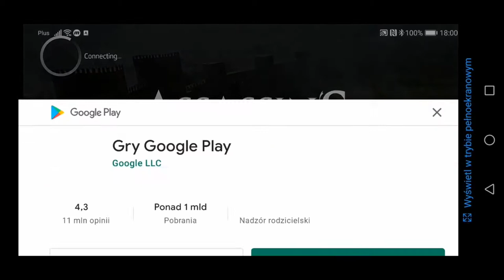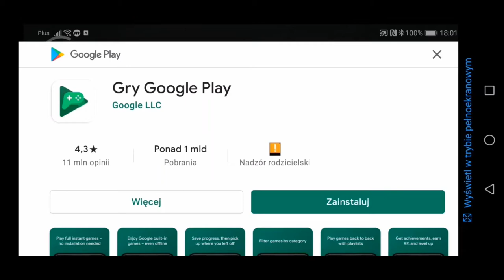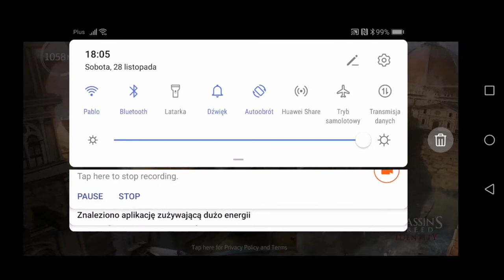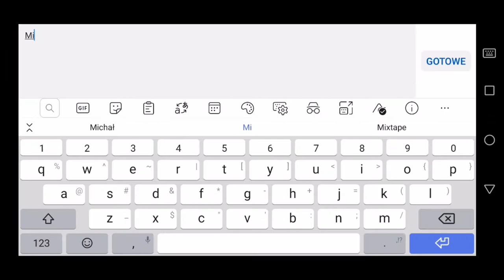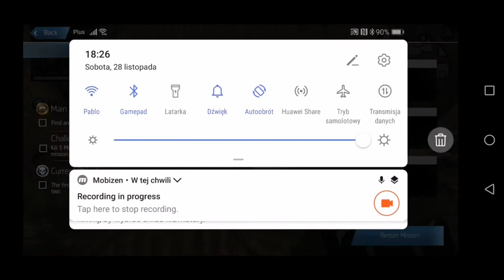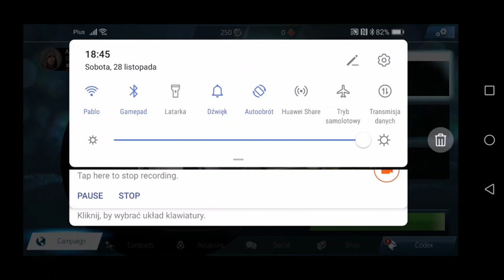RPG-owy Asasyn! - Assassin's Creed: Identity #1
Witajcie w najnowszej serii gameplayowej na moim kanale! Jak sami widzicie, oto wreszcie zapoznam się z jakimś poważniejszym mobilnym tytułem niż całkiem rozbudowana darmocha, bo płatnym i będącym spin-offem jednej z najpopularniejszych franczyz od Ubisoftu, jaką jest ,,Assassin's Creed" - seria, która swego czasu zaczęła mnie interesować swoim wątkiem fabularnym i dalej mnie rzecz jasna interesuje, ale na pewien czas zażuciłem ogrywanie jej odsłon do ,,Rogue" włącznie, zdoławszy jedynie ukończyć i poznać fabułę prequela jedynki. Tak czy owak, w jej RPG-owym wcieleniu zwącym się ,,Identity" dane nam będzie dokonywać licznych skrytobójstw, ucieczek po dachach i wielu innych spektakularnych akcji, czyli tak samo jak w odsłonach na duże platformy oraz handheldy z tą jednak różnicą, że tu gramy Assasynem określonej przez nas klasy postaci a całość nie jest grą z otwartym światem. Zaciekawieni?! Więc zapraszam do oglądania!
P.S.: Jest to pierwsza gra, którą nagrywam ogrywając ją gamepadem, dzięki czemu nie będę musiał się użerać z niewygodnym sterowaniem dotykowym.

Za stworzenie tej produkcji odpowiada Ubisoft Entertainment.